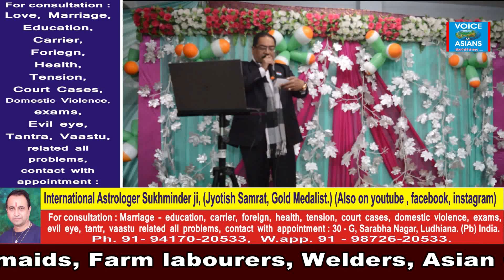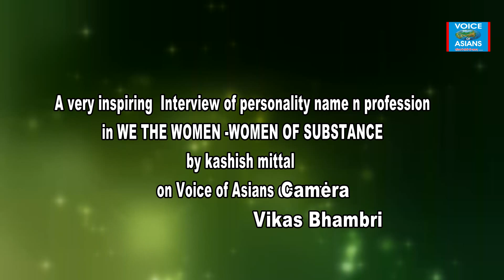Republic Day Function at function swami Vivekanand Trust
Thanks ! (Support by : Batra Plaza – V. Varnava, Cyprus – Exterior Solutions - Rosa Herbals – Astro Sukhminder : Ph. 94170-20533, w.app 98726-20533.)